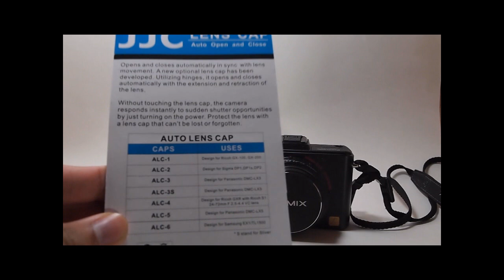JJC ALC-5 Lens Cap for DMC-LX5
Model ALC-5 Self-opening lens cap for the Panasonic DMC-LX5

DMC-LX3 users know you can jam a Ricoh LC-1 Lens Cap on the camera,
even though it wasn't made for it.

But when Panasonic released the DMC-LX5, people found that it has a different threading so it doesn't fit anymore without "severe" modifications.

I was looking for a lens cap myself, when I heard about this and found one over eBay for $15-20. No modifications necessary, and it is certainly much better than the old cap on a string.